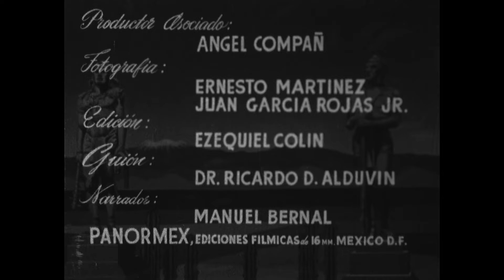La ciudad de México (1955) - Cine en línea Filmoteca UNAM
La Ciudad de México (c1955, 21 min), de Juan García Rojas

Documental en blanco y negro sobre la Ciudad de México, sus edificios más emblemáticos, sus calles principales y su gente, desde sus orígenes prehispánicos hasta mediados del siglo XX.

También puedes ver esta y otras películas en Cine en línea de Filmoteca UNAM